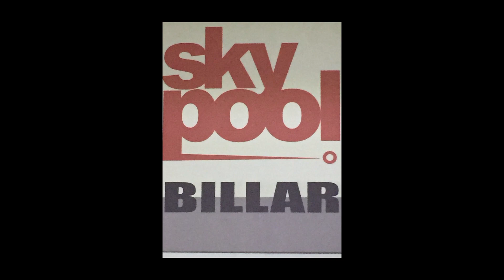RIMAS DEL CHAVO DEL 8| RAP EN EL MERCADITO